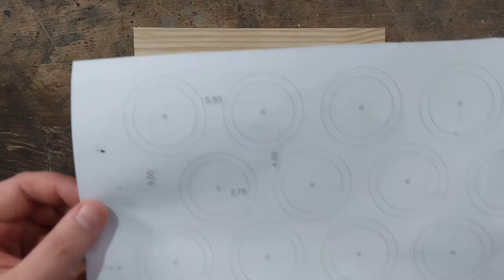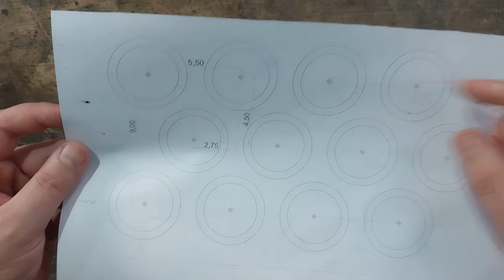HUEVERA de madera Fácil de hacer / COMO diseñar un producto antes de producirlo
Hola amigos! En este proyecto les muestro el proceso completo de como hacer de manera fácil una huevera de madera para decorar su cocina. El Objetivo del video es recordarte que para tener un producto lindo y que deje un buen margen de ganancia hay que pensar un poco y planificar antes de ponerse manos a la obra. Recuerda siempre que sin pruebas previas no te encontraras con los errores que necesitas evitar para que tu producto sea requerido por tus clientes. Así ahorraras material, costos y sobre todo tiempo que es lo mas valioso que tenemos.-
Espero que les sea de utilidad para seguir creciendo en sus proyectos!

Todo esto es de gran ayuda  para poder generar mas y mejores videos.

En caso de que te interese saber algo mas especifico sobre materiales, técnicas o herramientas utilizadas en mi trabajo no dudes en dejar tu consulta en los comentarios.
Saludos!